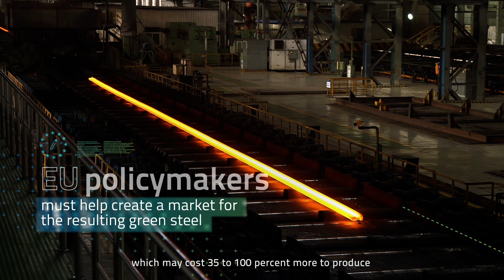A Green Deal on Steel: Energy - What does the steel industry need?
Episode 2 of the Green Deal on Steel series: Energy: what does the steel industry need?

Energy is key to achieving the steel industry’s low-carbon goals. The transition to carbon-lean steelmaking will require 400 terawatt hours of CO2-free electricity per year.

This is almost the total electricity demand of France. It is seven times what the steel industry purchases from the grid today. This electricity needs to be ‘green’ and affordable.

Of this, nearly 250 terawatt hours is needed for the production of 5.5 million tonnes of hydrogen, which would be used in new processes to make ‘green’ steel.

EU policymakers must help create a market for the resulting green steel, which may cost 35 to 100 percent more to produce than it does with the highly optimised processes currently in use.

The benefits to society from the availability of green electricity and green industrial products, such as green steel, are huge – so Europe needs to strive to make the energy transition as quickly and comprehensively as possible.